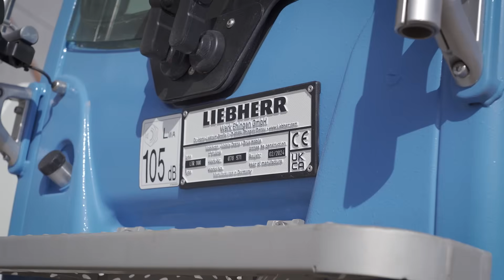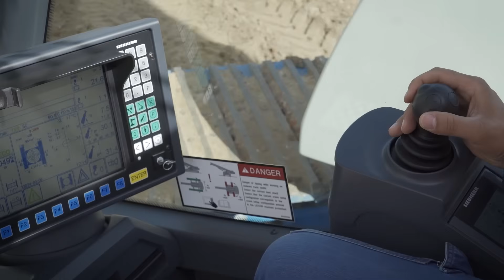Mobile and crawler cranes UpLoad 3/2025 | Liebherr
In our third edition of Video Magazine 2025, we are travelling across Europe to accompany three cranes on their assignments. We start in Portugal, in the "Mobile and crawler cranes" category (start 00:40), with the erection of a huge refrigerated warehouse. In Germany, in the "In Focus" category (start 03:30), we take a look at a 30-year-old rough terrain crane - the LTL 1160, which is used in open-cast mining. Our third stop, in the "Mobile and crawler cranes" category (start 05:30), takes us to Scotland, where an LTM 1230-5.1 is installing a boiler at a distillery. And last but not least, in the "Simply explained" category (start 10:53), we explain what the LIKUFIX quick-change system is all about.

Key moments:
00:00 Intro
00:40 LTR 1100 Portugal
03:30 LTL 1160
05:30 LTM 1230-5.1 Schottland
10:53 Likufix LTM 1400-6.1